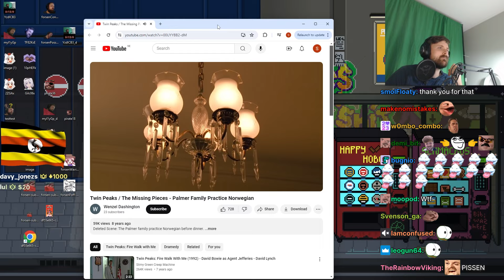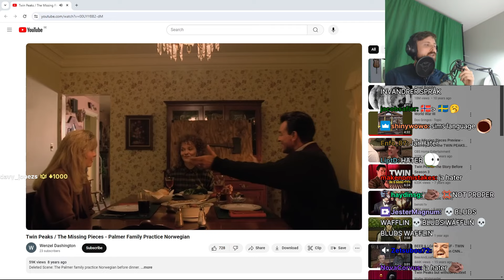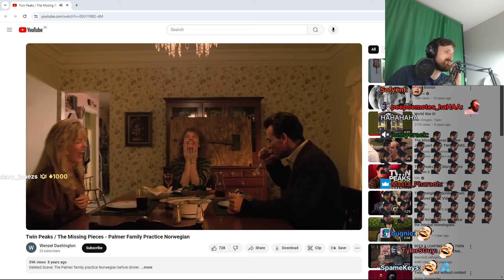Forsen Reacts - Twin Peaks / The Missing Pieces - Palmer Family Practice Norwegian